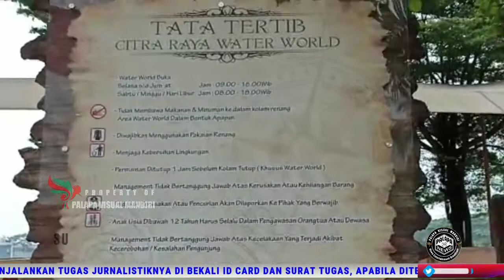ASYIKNYA BERMAIN DI WAHANA AIR WORD CITRA RAYA TANGERANG BANTEN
PALAPATV TANGERANG